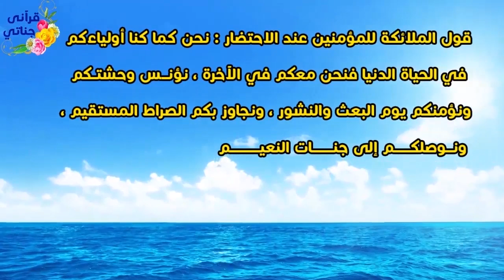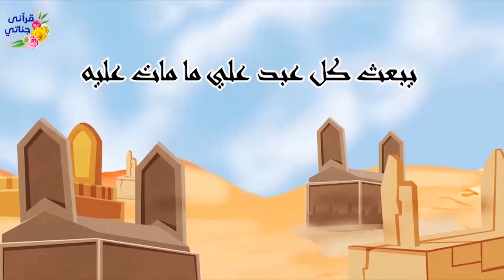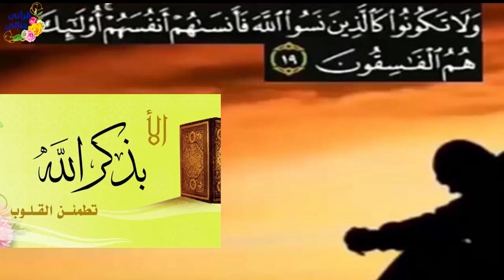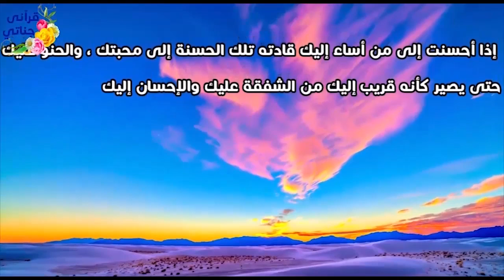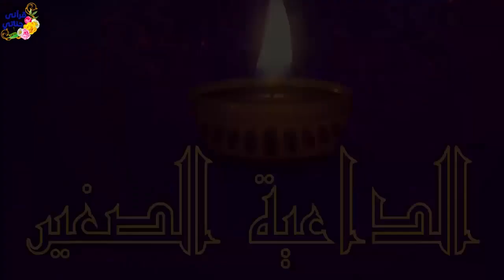قصص واقعيه جميله عن الجنائز والظلم والتقوى الداعيه الصغير